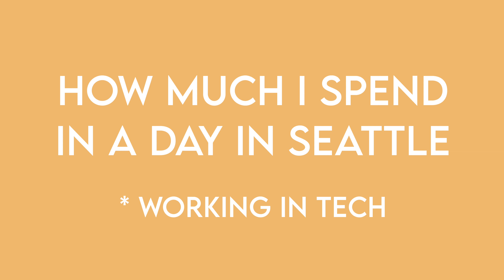what i spend in a day 💸 24 y/o software engineer in seattle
Hello! It's been a while! Just wanted to share another video from earlier this summer with you guys.

Name? Christine
Age? 24/25
In college? Graduated from Vandy in 2022. Now working at Microsoft as a software engineer.
Filming equipment? DJI Osmo Pocket 2.